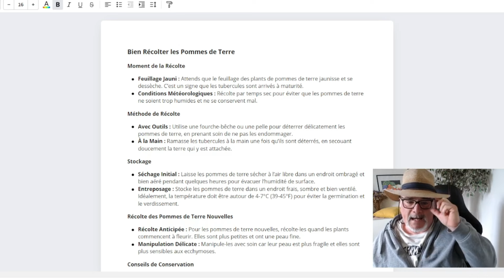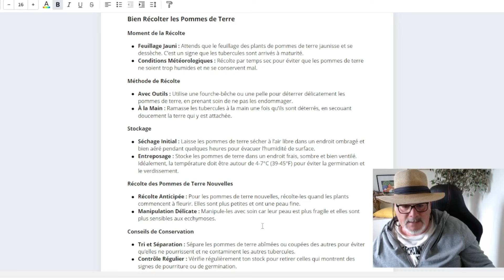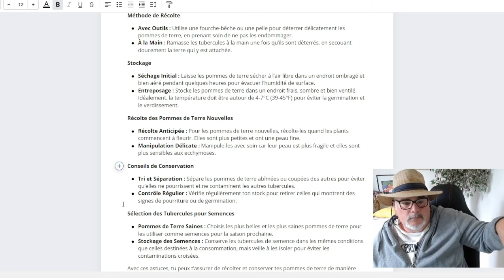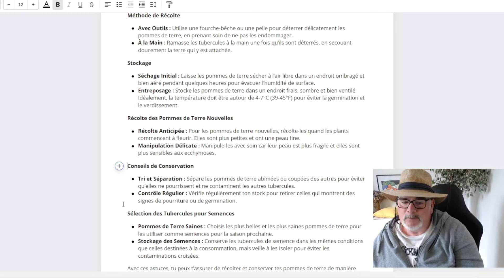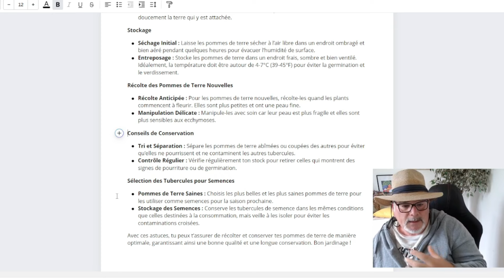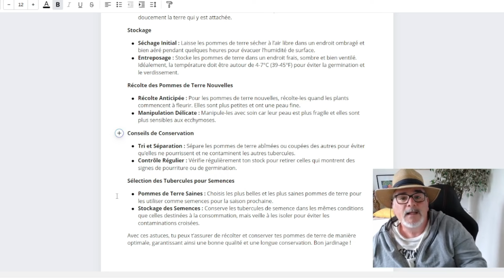Récolte de Pommes de Terre : Les Meilleurs Conseils!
Dans cette vidéo, découvre toutes les astuces pour récolter tes pommes de terre à la perfection ! Apprends à choisir le bon moment, à utiliser les meilleures techniques et à conserver tes pommes de terre pour en profiter pleinement. Ne rate aucune étape pour obtenir des tubercules savoureux et en pleine santé. Bon visionnage et bon jardinage !

"00:00" Présentation